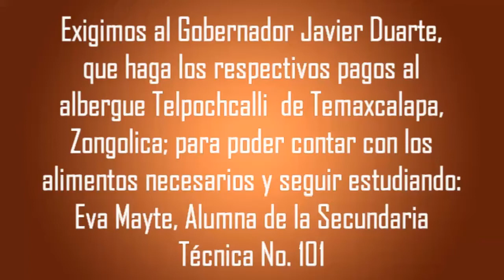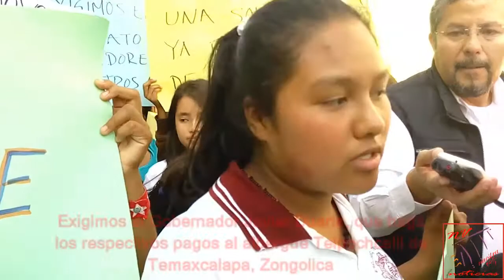Alumnos de la Secundaria Técnica No. 101, de Zongolica, en riesgo de perder sus estudios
*Alumnos de la Secundaria Técnica No. 101, queremos seguir estudiando, pero gracias al gobernador no podemos

Exigimos al Gobernador Javier Duarte, que haga los respectivos pagos al albergue Telpochcalli  de Temaxcalapa, Zongolica; para poder contar con los alimentos necesarios y los espacios para poder seguir estudiando: Eva Mayte, Alumna de la Secundaria Técnica No. 101

*Este albergue brinda lo necesario para poder continuar con nuestros estudios, pero ya son más de 2 meses que no tenemos recursos por falta de pago a proveedores.